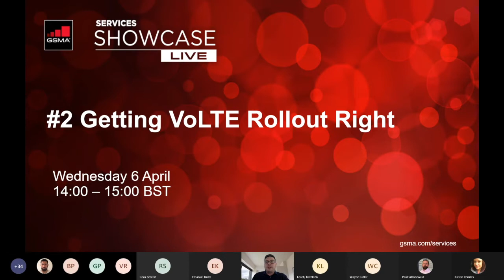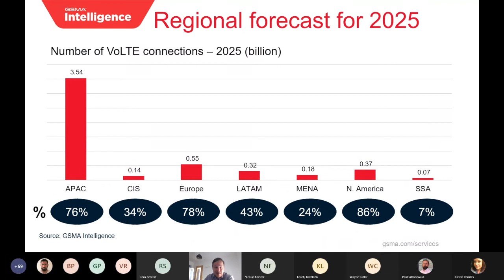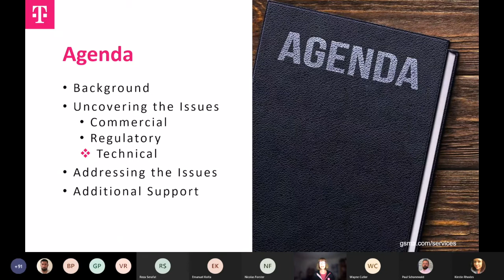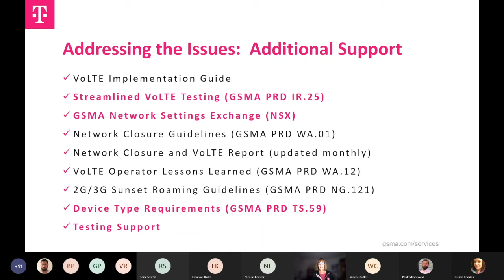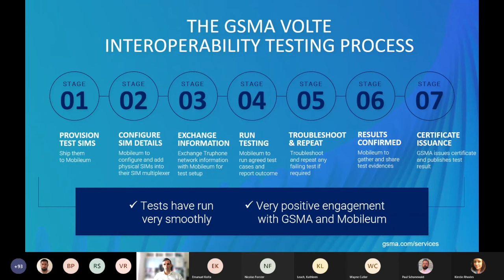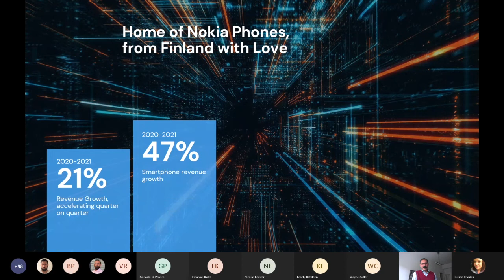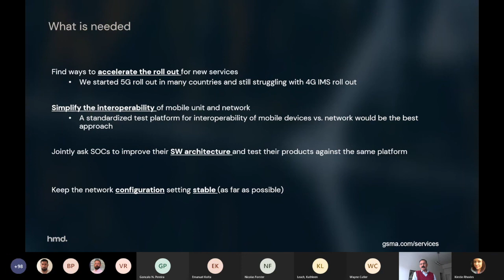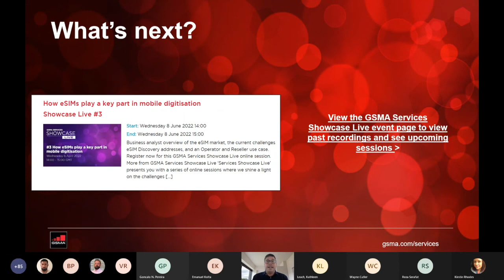GSMA Services Showcase Live - #2 Getting VoLTE rollout right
How can operators and MVNOs ensure that VoLTE runs smoothly on their networks?

 Watch this session to find out!